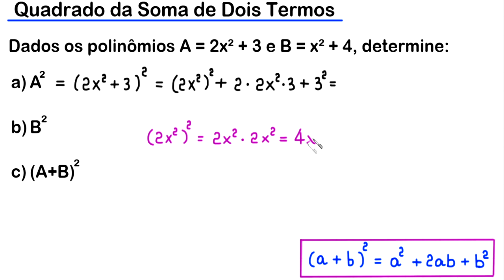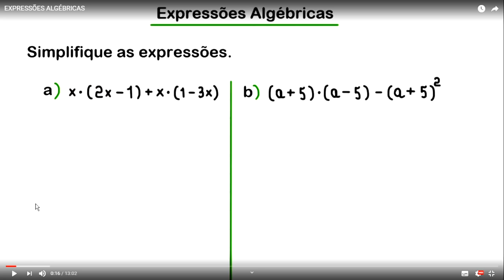QUADRADO DA SOMA DE DOIS TERMOS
o uso de um produto notável no desenvolvimento de expressões algébricas.

Fortaleza - CE
60840974

Sony Vegas

OBS

MICROFONES